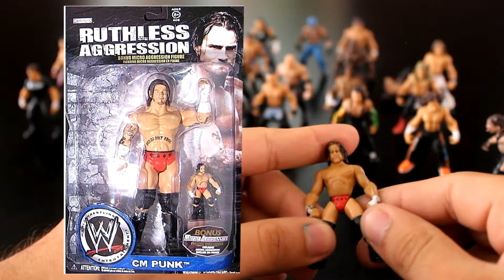Colección WWE Micro Aggression! - Retro Review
Que onda gente de Youtube!

Espero les guste mucho este vídeo

Comenten que les pareció y denle like!